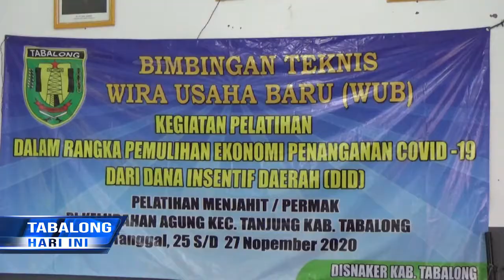Disnaker Berikan Pelatihan Permak Pakaian, Khususnya Jeans Yang Jarang Tersedia di Tabalong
Sebanyak 16 Orang Wira Usaha Baru Yang Terdiri Dari 4 Kelurahan, Yakni Kelurahan Agung, Pembataan, Mabuun, Dan Sulingan, Mengikuti Pelatihan Berupa Permak Pakaian. Pelatihan Tersebut Merupakan Bagian Dari Program Pemulihan Ekonomi Ditengah Pandemi Covid-19 Yang Diselenggarakan Dinas Tenaga Kerja Tabalong, Untuk Meningkatkan Kesejahteraan Keluarga Pada 27 November 2020.